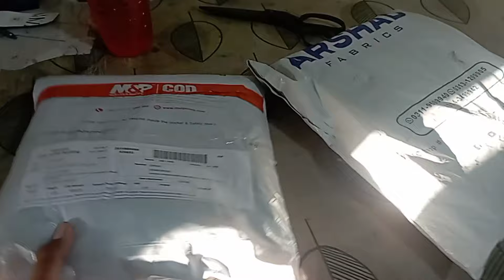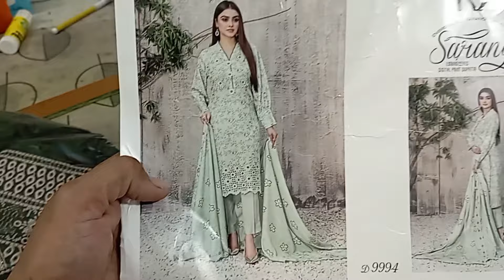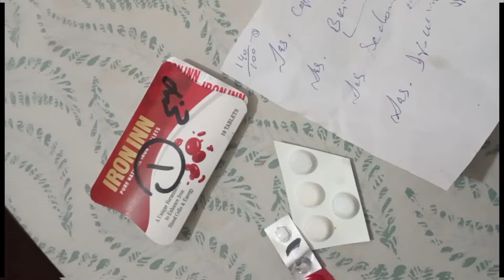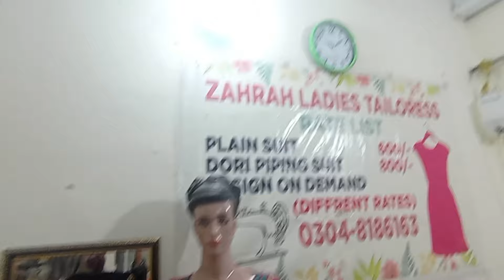Ghar Se Be Ghar Hone Ki Tayari || Single Parent Effort Husband Ki Death KY Baad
Hi I am an Pakistani mom in Pakistan so my business is stitching And I am very happy to my work and I am very happy to my life everyone life is not easy specifically women So guys Its my Effort I hope you like this video and I hope you like my effort So please like this video and share with your friends and subscribe to my channel must must must Thank you so much